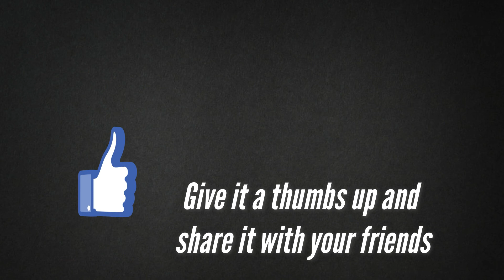5 Dangers Of Sleeping Near Your Cell-Phone At Night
If you are sleeping with your phone under your pillow or just out of reach on a nightstand, you are like the 45% of cell phone owners who need to have their mobile devices close at hand. The reasons for this are numerous, falling asleep while waiting for a call or text, using an alarm clock, fear of missing a text message, or waiting for someone to post on their social media profile page. Although many heads off to bed with the best of intentions, the simple truth is that keeping your cell phone turned and near you, while you try to sleep can be hazardous to your health. Consider these harms of sleeping near your cell phone.

5 Dangers Of Sleeping Near Your Cell-Phone At Night

Timestamps:
Intro - 0:00​​​​

1. Setting your room on fire  - 0:57
2. Reduction in a sound sleep  - 1:41
3. Small traces of radiation - 2:41
4. Daily activities suffer - 3:41
5. Derailing brain functions - 4:40

Create stunning videos like this and more.